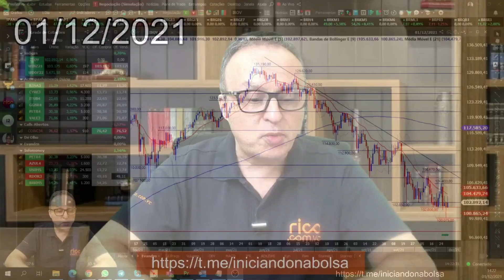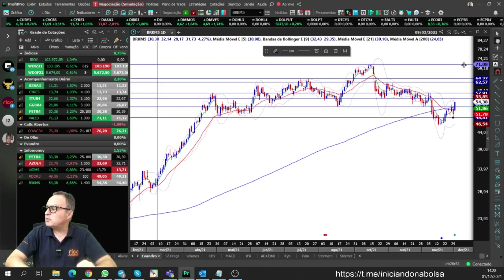Giro do Dia - 01/12/2021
Esse é o Giro do Dia onde estarei analisando as ações mais votadas por vocês na enquete da Infomoney às segundas, quartas e sextas.

► Me acompanhe no Rico na Bolsa onde toco uma sala de Primeiros Passos na Renda Variável de segunda a sexta das 7h30 às 8h15